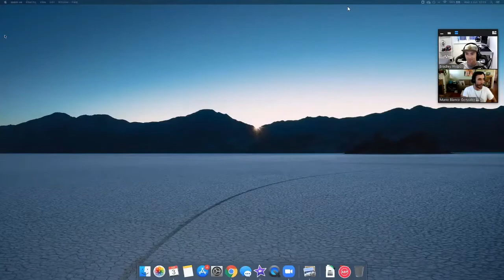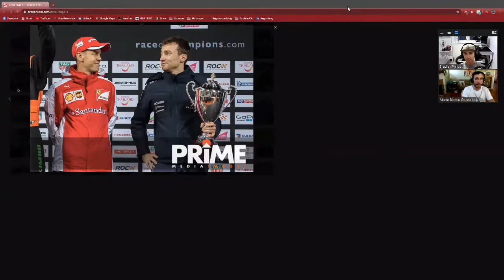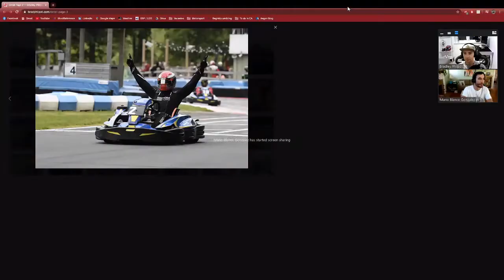All about Bradley Philpot, professional driver in VLN (Endurance Racing Championship Nurburgring)!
Had the amazing opportunity to discuss the racing background of such a professional driver as Bradley Philpot, current 2-time champion of the VLN Series (Endurance Championship in Nurburgring) under the steering wheel of a Peugeot 308 GTI with Nett Motorsport team.

Follow his races in karting, in the VLN Nurburgring championship and sim racing (with iRacing) in his channel

Also, check out my videos on tips to go faster around some circuits in the UK